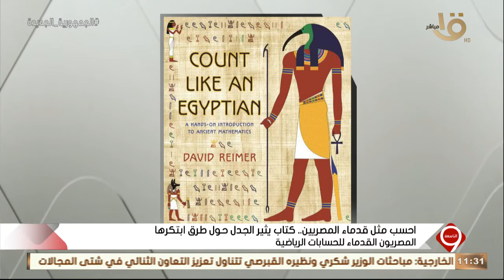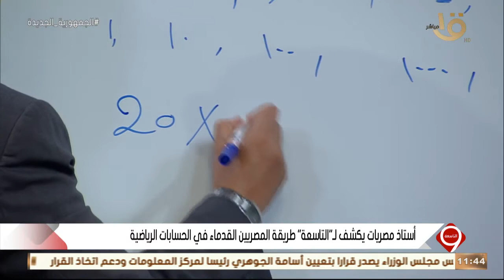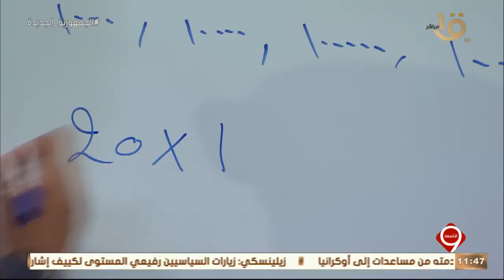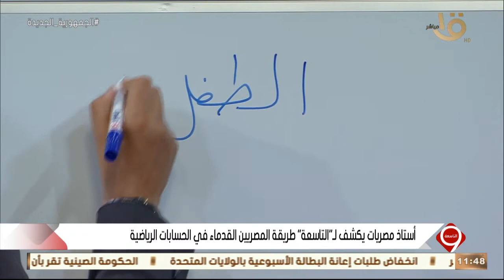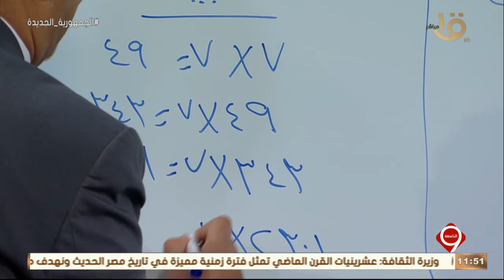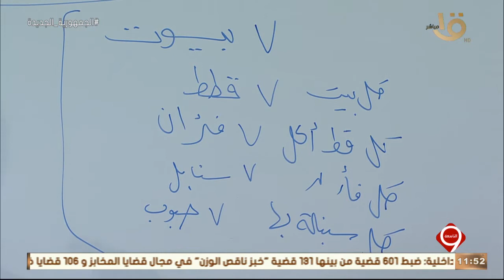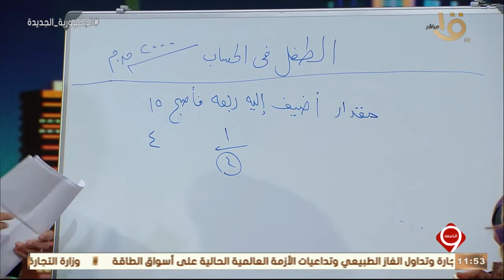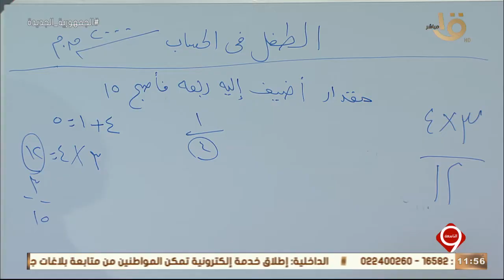التاسعة| احسب مثل قدماء المصريين كتاب يثير الجدل حول طرق ابتكرها المصريون القدماء للحسابات الرياضية